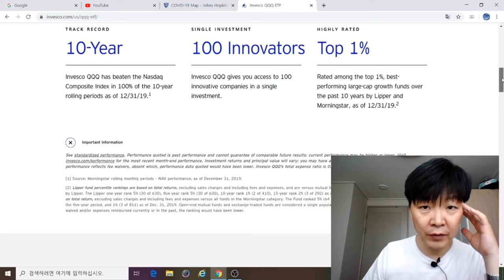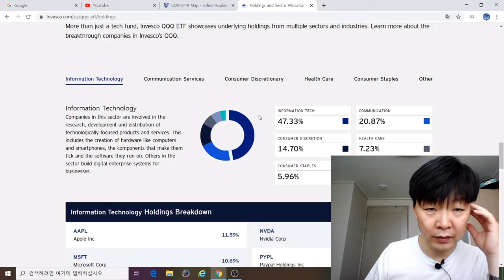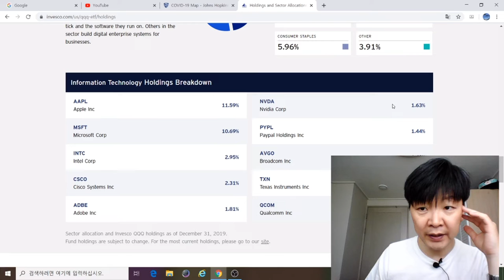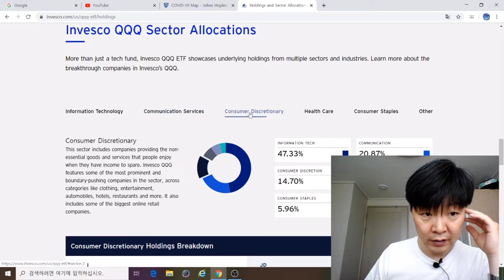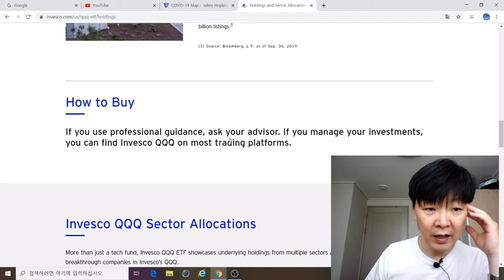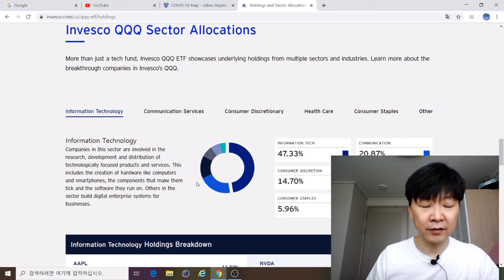미국주식 QQQ